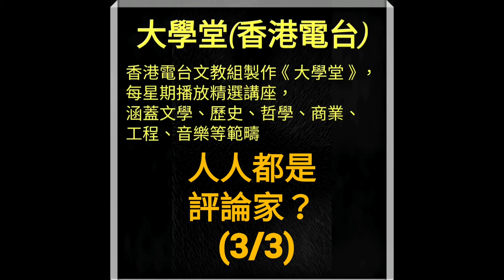人人都是評論家？(3/3) / 大學堂